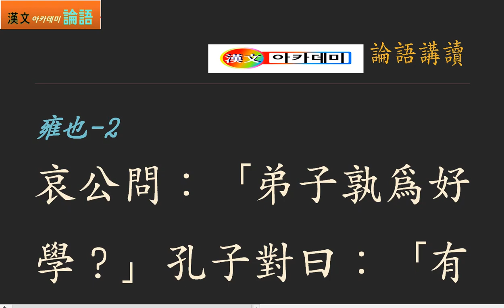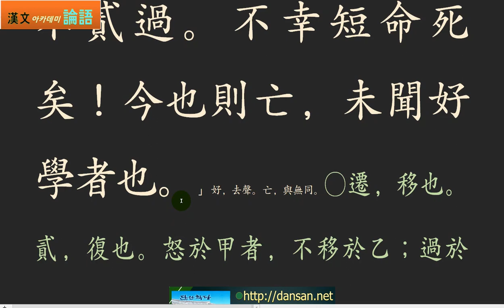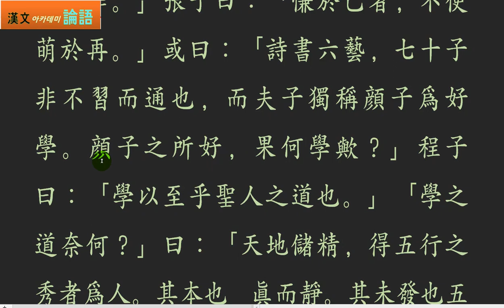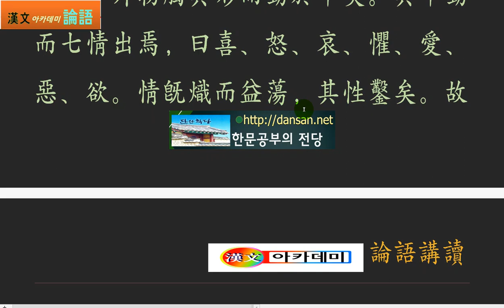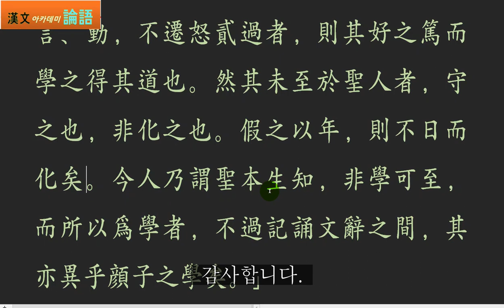논어_옹야_02 哀公問：「弟子孰爲好學？」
不遷怒，不貳過(불천노, 불이과)

성질을 부리지 않는 사람은
단 한 사람도 없다.
다만 그 성질을 내는 것이
이치에 합당한 지 그렇지 못한 지에 따라
달라진다.
또 성질나게 하는 원인이 밖에 있는 것인지?
아니면, 자신의 내면에서 나오는 것인지를 살펴봐야 된다.
화를 내야 할 자리, 대상을 제쳐두고,
엉뚱한 사람, 엉뚱한 장소에서 화를 낸 다면,
많이 불편한 일이 벌어지게 된다.
그래서 시간과 공간, 그 속에 있는 나를 정확히 볼 수 있는
마음공부가 소중한 것이요,

사람이면 누구나 잘못이 있을 수 있다.
문제는 똑같은 잘못을 반복한다는 데 있다.
한 잘못을 크게 아프게 깊게 반성한다면,
다시는 그 일에 대해서는 결단코 잘못이 없을 것이거늘
슬쩍 자신을 용서하면서 넘기다 보니,
똑같은 잘못을 반복하게 된다.

이 두 가지 일을 안자는 실행해 공자로부터 인정을 받았으니,
아!
높으신 학덕을 언제나 따라잡으려나!
안타까운 것은 단명하여 32세에 돌아가셨다는 것이다.
난,
사지가 멀쩡하고,
아직 생각이 고착화되지 않았으며,
희망의 뜨거운 피가 가슴에 울렁이고 있지 않은가?
분발하리라.
깊이 새겨보리라.
이 깊은 가르침을!

Don't move your anger.

A man who doesn't have a temper
There is not a single person.
But it's not like that
whether it makes sense or not
It changes.
Is there another cause of anger out there?
Or, you have to look at whether it comes from your inner self.
You know, you're gonna have to be angry, you're gonna have to put aside the target,
If you're angry at the wrong place, the wrong person,
Something very uncomfortable happens.
So time and space, you can see me exactly in it
Studying your mind is important,

Anyone can be wrong.
The problem is that you repeat the same mistake.
If you reflect on one mistake deeply and deeply,
I'm sure there's no fault in that ever again
I'm just gonna forgive myself for it,
You repeat the same mistake.

I've been recognized by Confucius for doing two things,
Ah!
You always catch up with the high school virtues!
The sad thing is that he died at the age of 32 in a short period of time.
I,
His limbs are fine,
I'm not sure I'm stuck,
Isn't the hot blood of hope throbbing in your heart?
I'll be in a hurry.
I'll take it deep.
This deep lesson!

谁不脾气
没有人。
只是为了提高它的质量。
取决于你是否有理由或不合理。
变化不一样。
还有其他原因会引起脾气吗?
或者,你应该看看它是否来自你自己的内心。
放开你生气的地方,你把目标放开,
假如你在错误的地方生气,
很多不便的事情会发生。
所以,时间和空间,我可以看到我在里面。
心里的学习是珍贵的,

任何人都可以犯错误。
问题是重复同样的错误。
如果我对一个错误的深刻反思,
再也不会有错误了。
当我原谅自己时,
重复同样的错误。

你们俩都知道了,你们都被孔子承认了。
啊!
总是要赶上高学历!
不幸的是,他短暂地死于32岁。
我
四肢很好,
思想还没有固定下来,
希望的热血在你的胸前响起吗?
你会发火的。
深刻刻。
教这个深刻的教义!